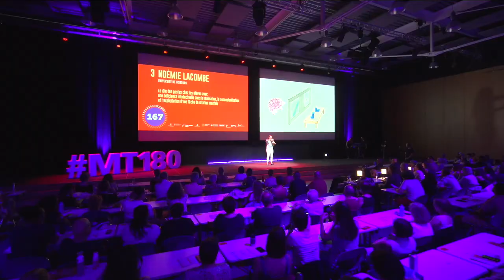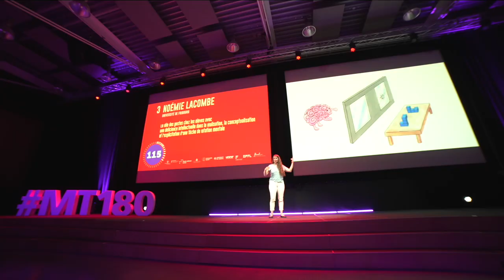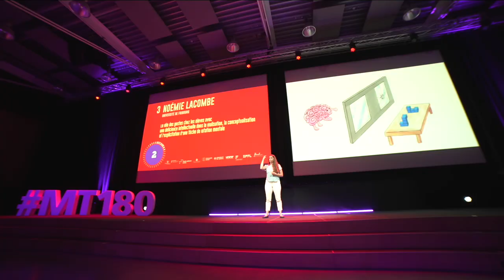MT180 - FINALE SUISSE 2023 - NOÉMIE LACOMBE